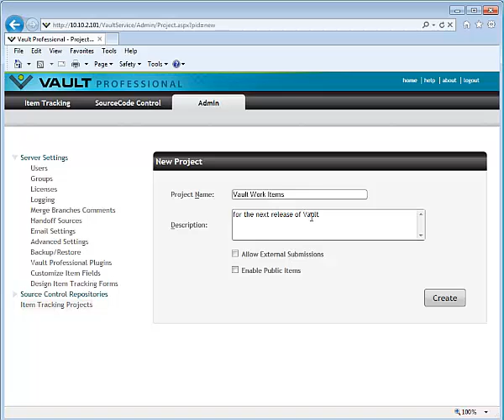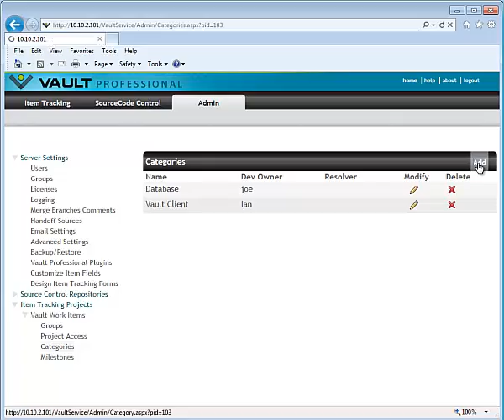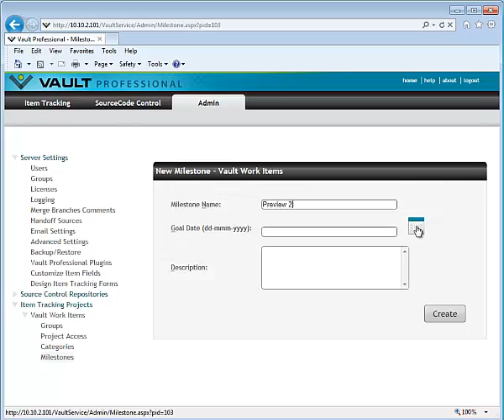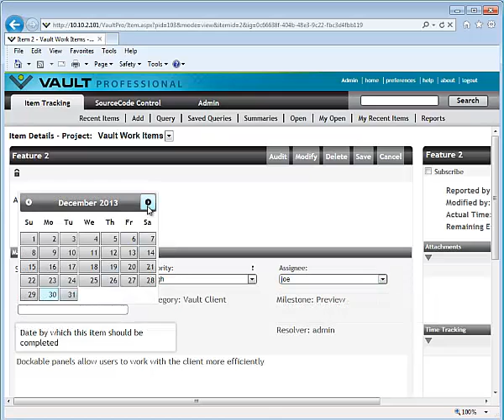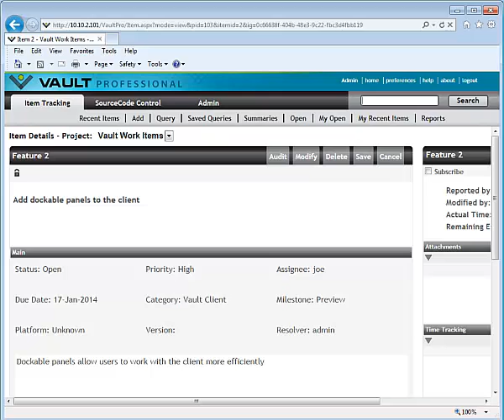Getting Started with Vault Pro Work Item Tracking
Linda Bauer leads you through the steps of setting up SourceGear Vault Professional Work Item Tracking